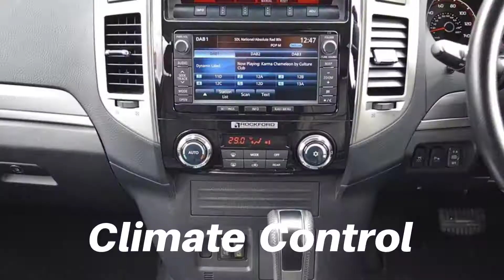WJ15RBY Mitsubishi Shogun 3.2 DI-DC [197] SG3 5dr Auto Stati